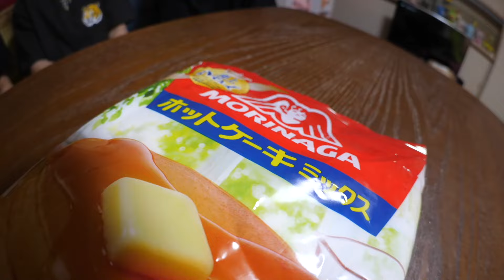ホットケーキを美味しく普通に食べる動画を撮影するつもりだった。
スイーツTVです。
Day1524